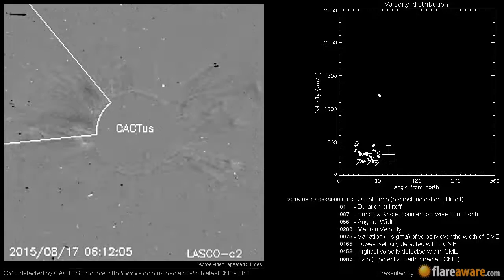A Non Earth directed CME at 2015-08-17 03:24:00 UTC